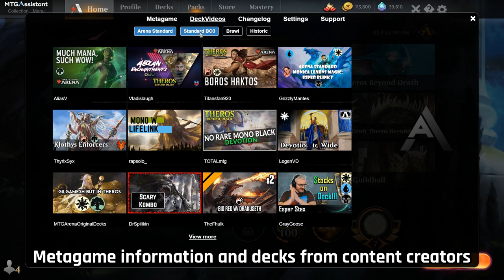MTGA Assistant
The creators of Aetherhub.com have joined forces with the Overwolf Team to provide you with an MTG Arena extension that serves all your Arena needs, from deck tracking, draft helper to collection summary and metagame information. We also have many features planned for future releases and all updates within the client happen automatically!